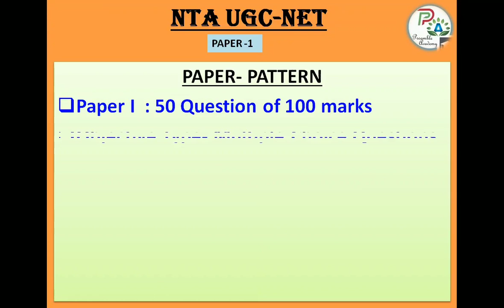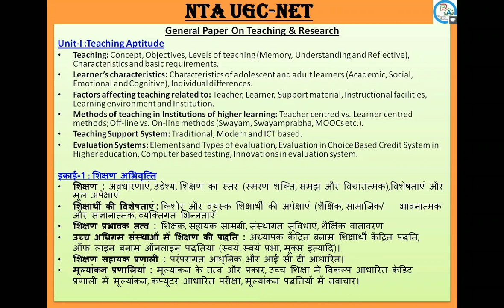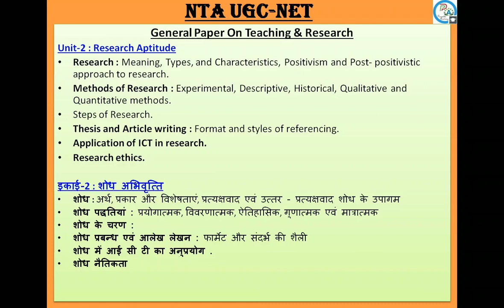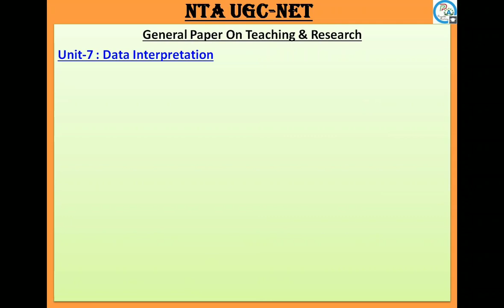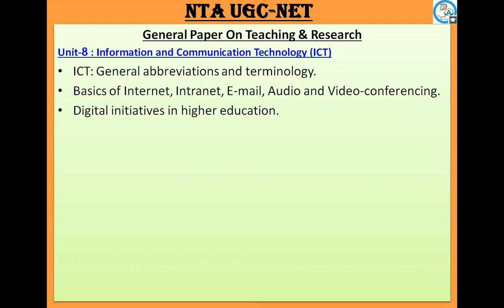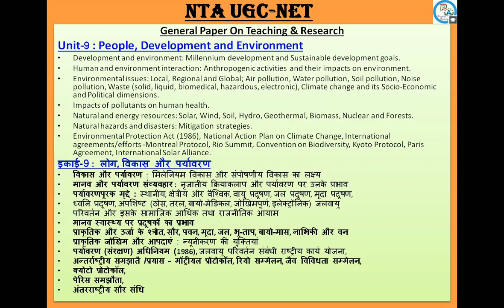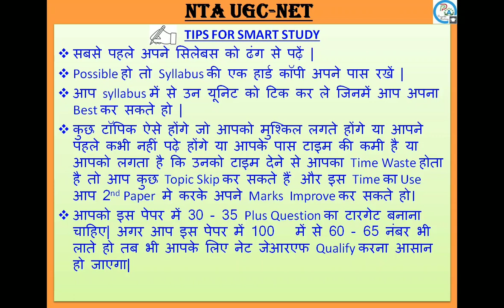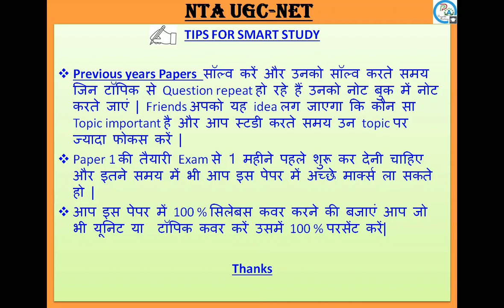NTA UGC NET PAPER -1 SYLLABUS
Follow The Below Lnk To Know :
How To Crack NTA UGC NET EXAM ||  NTA UGC NET EXAM INFORMATION